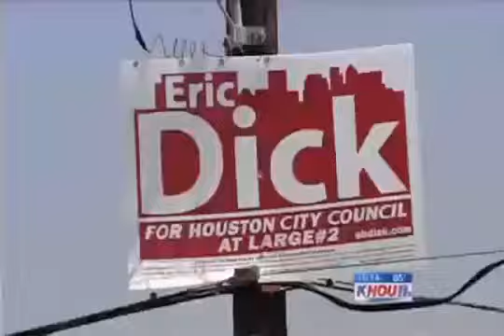Ron Paul on KHOU11 News: Picks Up Steam Despite Minimal Media Coverage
Please rate our videos and share them with your friends!